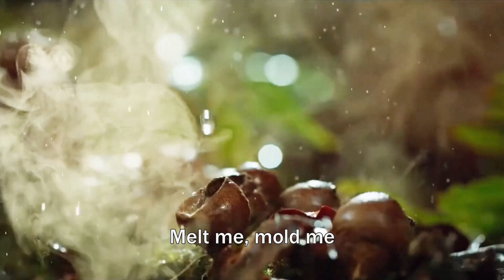Spirit of the Living God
Fall afresh on me
Melt me, mold me
Fill me, use me